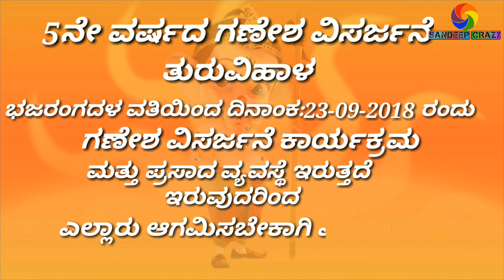ತುರ್ವಿಹಾಳ ಹಿಂದೂ ಮಹಾ ಗಣಪತಿ ಭಜರಂಗದಳ Turuvihal Hindu Maha Ganapathi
Sandeep Crazy